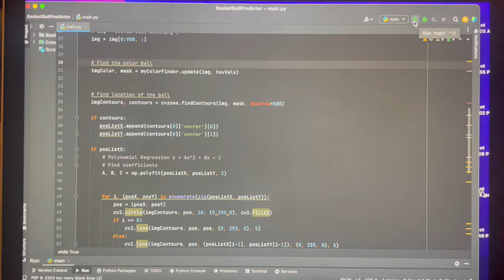Basketball Shot Predictor Using Python and OpenCV!!!! MUST WATCH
Thank you for tuning in this is an example of what can be created with the python opencv library.